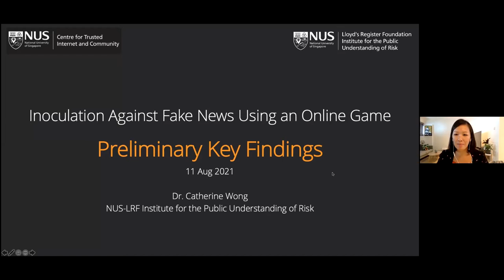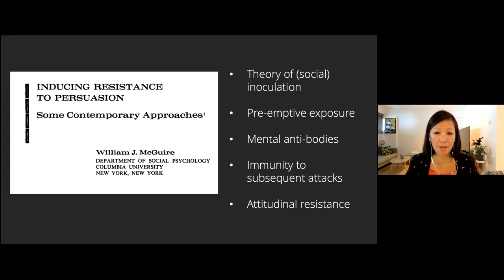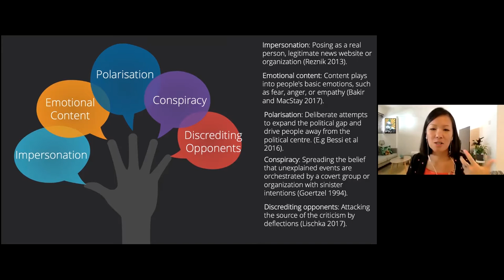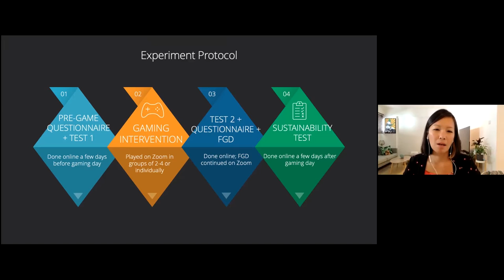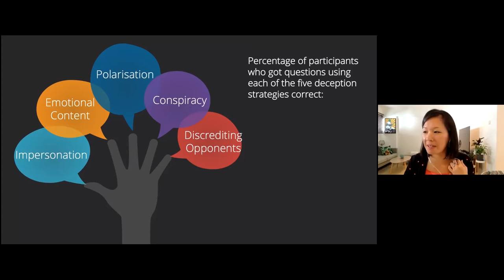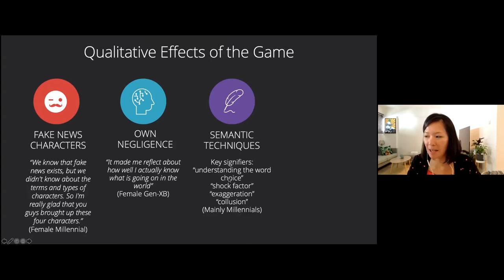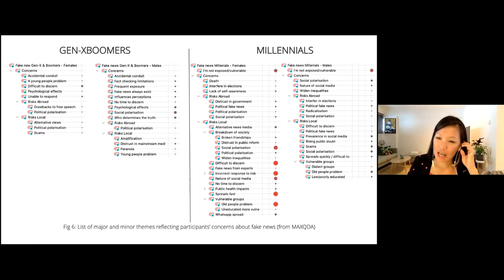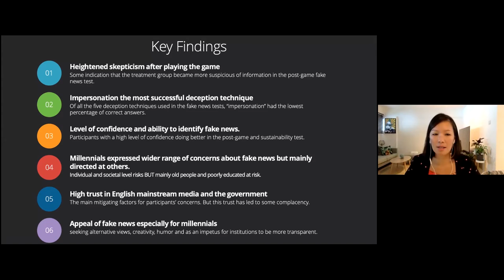Inoculation against fake news workshop - 11 August 2021_Part 1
The workshop led by Dr Catherine Wong, Research Fellow at IPUR, explored her pilot study on what makes society resilient to deception by fake news. It approached this general question by experimenting with the use of a fake news game to see if the intervention was effective in increasing players’ ability to identify online mis/disinformation.

The workshop had a panel session which featured professionals from media and government. They were:

1. Aaron Maniam, Deputy Secretary, Ministry of Communication and Information
2. Chee Kong Loh, Deputy Chief Editor, TODAY
3. Anne Kruger, Director, First Draft News